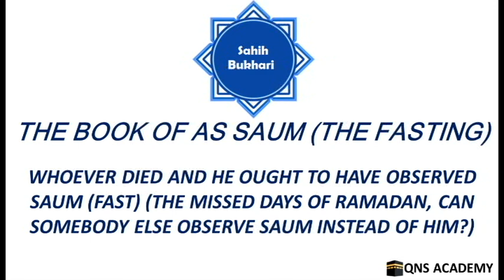Bukhari 30-42: Whoever died and he ought to have observed fast (missed days of Ramadan, can somebody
Bukhari 30-42: Whoever died and he ought to have observed Saum (fast) (the missed days of Ramadan, can somebody else observe Saum instead of him?)
List of chapters in the book of As Saum (The Fasting)
31 Can a person who has had sexual intercourse (with his wife) in Ramadan feed his family from things given as expiation of his sin if they are needy?
32 Cupping (letting out blood medically) and vomiting of a person observing Saum (fast)
33 To observe Saum (fast) or not to observe Saum during journeys
34 If a person observed Saum (fast) some days of Ramadan and then went on a journey (is it permissible for him to break his Saum)
35 It is permissible to put hand over head because of the severity of heat (on a very hot day)
36 The saying of the Prophet (PBUH) to the person observing Saum (fast) who was being shaded on a very hot day, "It is not from Al-Birr (righteousness) to observe As-Saum (the fast) on a journey
37 The Companions of the Prophet (PBUH) did not criticize each other for observing Saum (fast) or not observing Saum (fast) (on journeys)
38 Whoever broke his Saum (fast) on a journey (publicly) so that people might see him
39 (The Statement of Allah: "And as for those who can fast with difficulty (e.g. the aged etc.) they have (a choice either to fast or) to feed a Miskin (poor person) (for every day) (Quran.2:184)
40 When to make up for the missed days of fasting of Ramadan
41 The menstruating women should leave the Saum (fast) and As-Salat (the prayer)
42 Whoever died and he ought to have observed Saum (fast) (the missed days of Ramadan, can somebody else observe Saum instead of him?)
43 When should the person observing Saum (fast) break his Saum (fast)?
44 Iftar [to break the Saum (fast)] with the available water or anything else
45 To hasten the Iftar [breaking of the fast]
46 If somebody Aftara [breaks the Saum (fast)], thinking that the sun has set and then sees the sun still visible. [Should he make up for that Saum?)
47 Saum (fasting) of boys (children etc.)
48 Al-Wisal [i.e., to observe Saum (fast) continuously without eating or drinking anything by day or night, may be for a day or two or more]
49 The punishment for the person who practises Al-Wisal very often
50 To observe Saum (fast) continuously day and night (Al-Wisal) till the time of Sahar (last part of night)
51 If someone forces his Muslim brother to break his (Nawafil) fast, by giving him an oath, the person observing Saum (fast) has not to observe Saum (fast) in lieu of it if the giving up of the Saum was better for him
52 Saum (fasting) in the month of Sha'ban
53 What is said about the fasting and non-fasting (periods) of the Prophet (PBUH)
54 The right of the guest in fasting
55 The right of the body in observing As-Saum (the fast)
56 Observing Saum (fasting) daily throughout the life
57 The right of the family (wife) in observing As-Saum (the fast)
58 Saum (fasting) on alternate days
59 The Saum (fasting) of Dawud (David) (PBUH)
60 To observe Saum (fast) the three days (preceding) the full moon night, i.e., 13th, 14th and the 15th of the lunar months
61 Whoever visited some people and did not break his (optional) Saum (fast) with them
62 Fasting the last days of the month
63 Observing Saum (fast) on Friday. If someone gets up in the morning of Friday and is observing the Saum (fasts) he should break it [if he did not observe Saum the day before or does not intend to observe Saum (fasts) after it]
64 Can one select some special days [for observing Saum (fast)]?
65 Observing Saum (fast) on the day of 'Arafah
66 Observing Saum on the first day of 'Eid-ul- Fitr
67 Observing Saum (fast) on the day of Nahr (i.e., first day of 'Eid-ul-Adha)
68 Observing Saum (fast) on Tashriq days (11th, 12th and 13th of Dhul-Hijjah)
69 Observing Saum (fast) on the day of 'Ashura (tenth of Muharram)